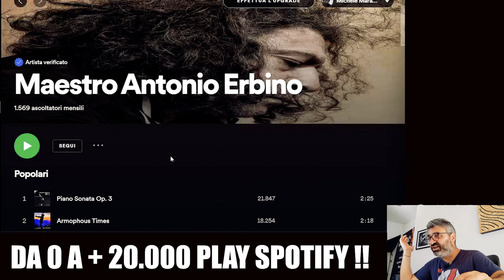Che numeri si possono raggiungere con le mie promozioni Spotify?